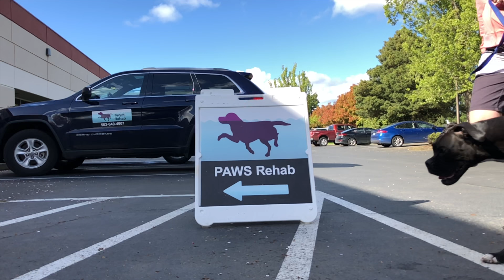Lunas Swimming Lesson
Luna Swims!!